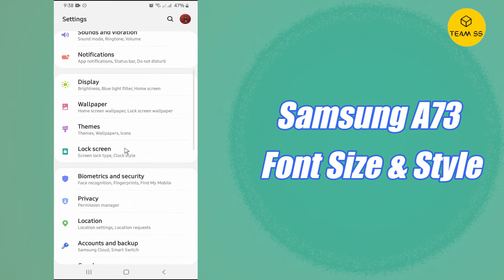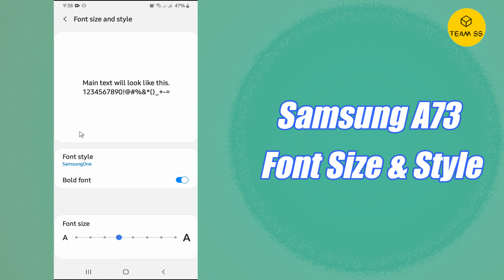Samsung A73 font style change || Galaxy Font size & Style Setting ( SM-A736B)